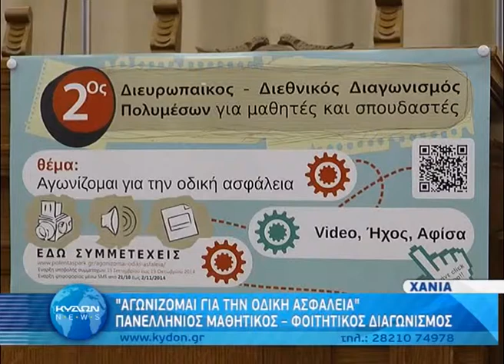Διαγωνισμός Πρόληψη τροχαίων δυστυχημάτων